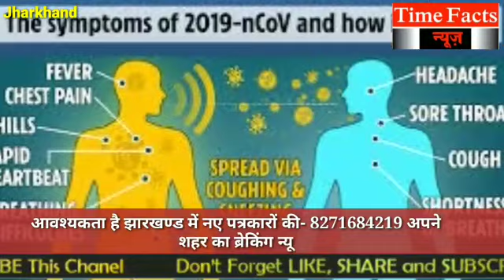झारखण्ड की राजधानी रांची में दस्तक दिया कोरेना वायरस